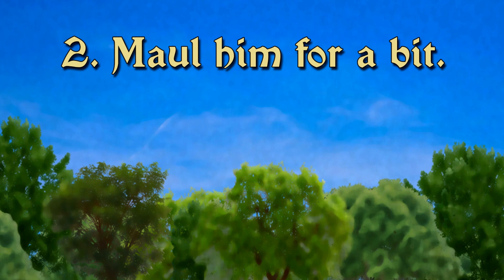How to Kill a Knight | Animation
The art of knightslaying, perfomed by swiss mercenaries. In this animated video you will see 3 main principles of defeating a mounted knight.

Main music theme recorded by Mercenary Camp.